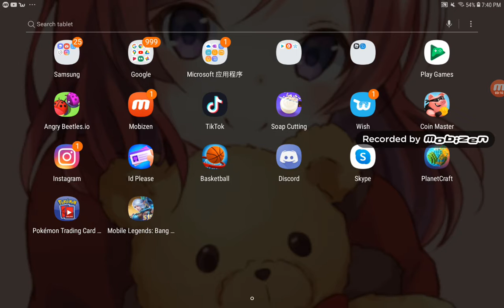Guys go sub and hit that bell 🤛🔔 1 like give me more luck 😄